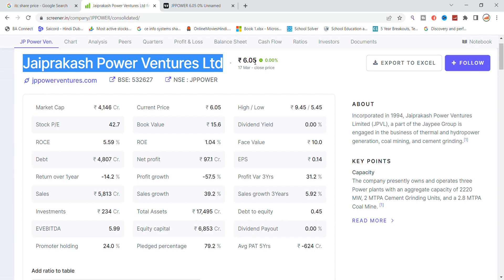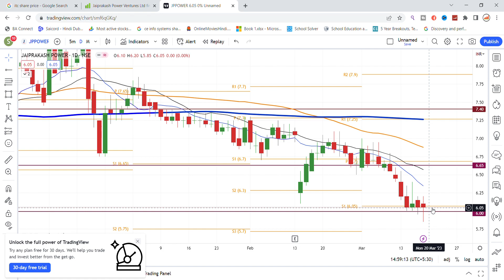JP Power Share Latest News Today | Share Market Latest News